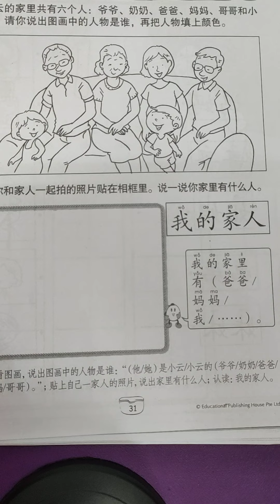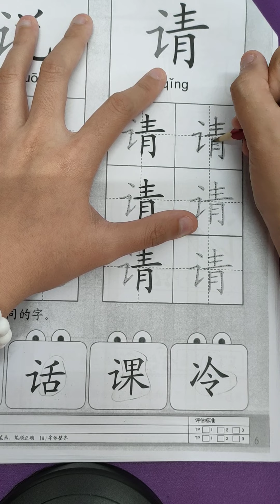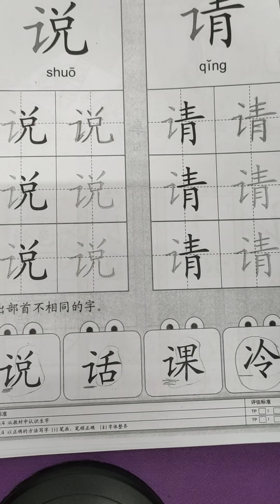Zebra Class Chinese 10.11.2021